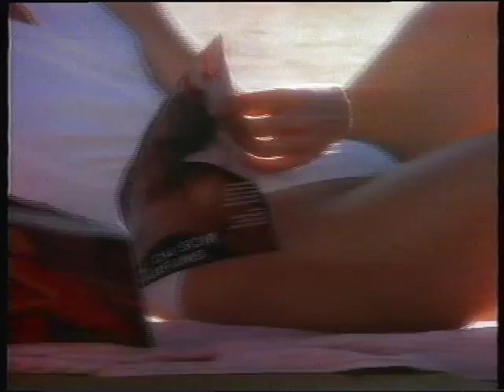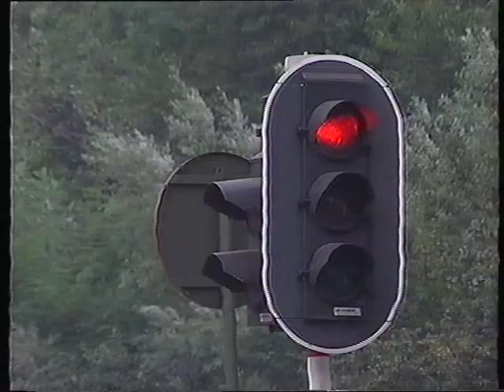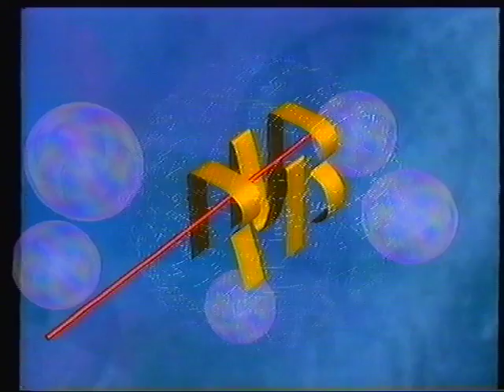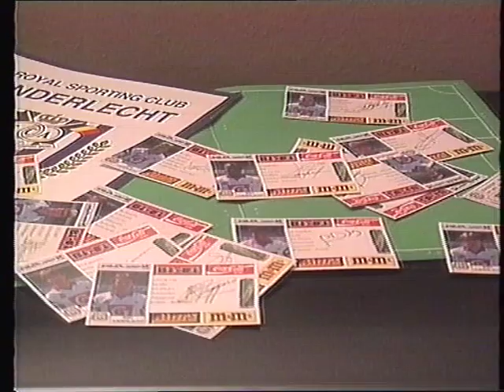RTBF1 | Octobre 1991 | Séquence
Avec un épisode de Contacts sur les feux rouges avec de gros moyens mis en place ! :p